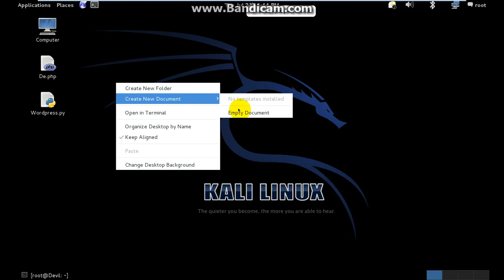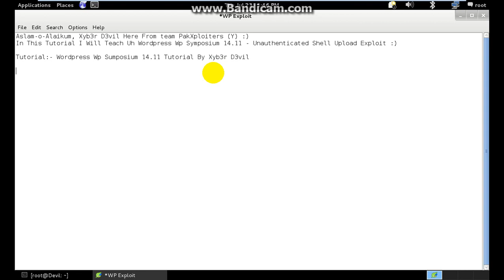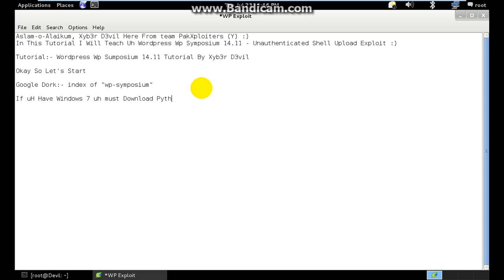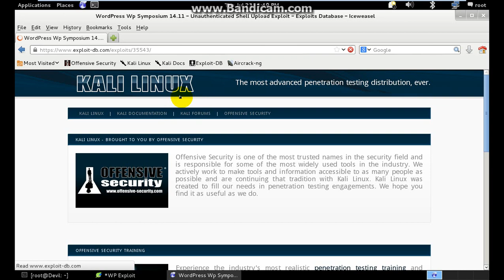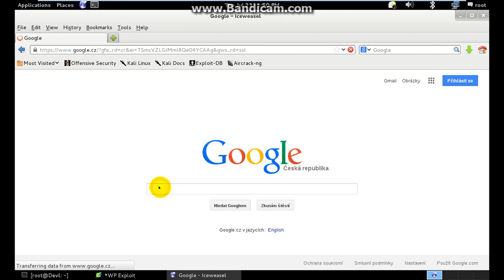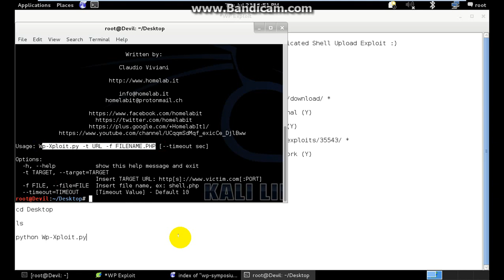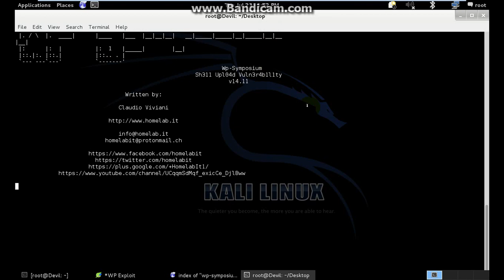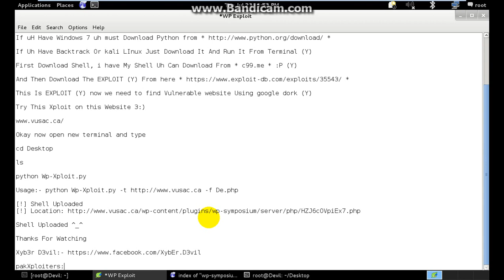Wordpress Wp Symposium 14.11 Tutorial By Xyb3r D3vil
Wordpress Exploit (Y)

Google Dork:-
index of "wp-symposium"